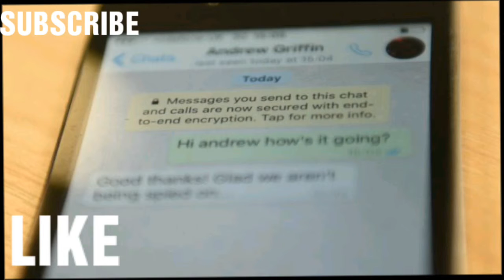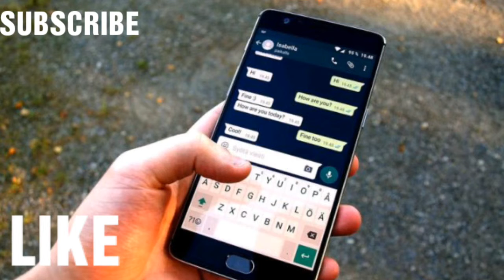कहीं आपके व्हाट्स एप मेसेजेस कोई और तो नहीं पढ़ रहा In Hindi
Hello friends

DOSTO AAJ ME APKO BATANE JA Raha hoon ki apka what's app kese hake ho jata hai

TAGS.